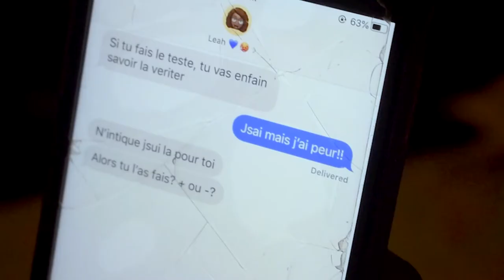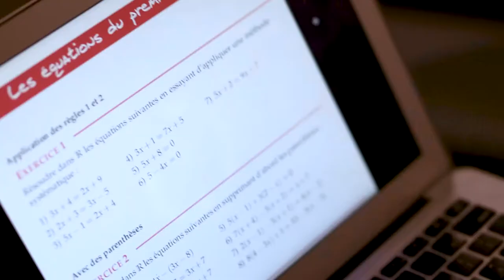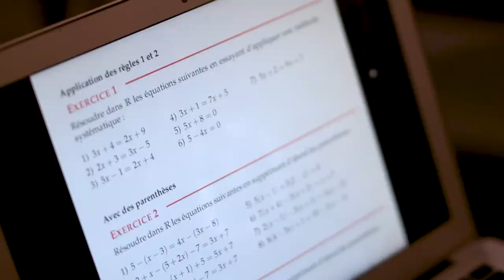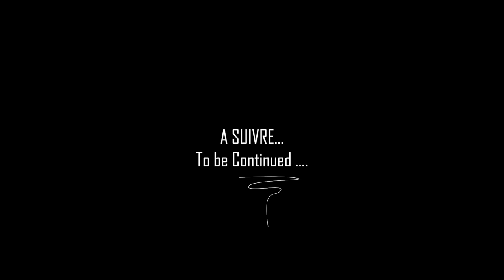Dans Une Maison Africaine | Ep 08: Le Diner De Famille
Dans cette episode, Maro apprends une nouvelle pas comme les autres...
In this episode, Maro learns a very unpleasant news